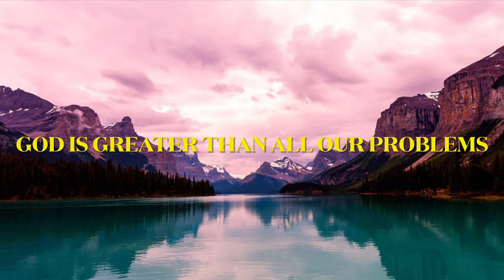God Is Greater Than All Our Problems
Philippians 4:13

Hebrews 4:16
Let us then with confidence draw near to the throne of grace, that we may receive mercy and find grace to help in time of need.

Isaiah 41:10

Romans 8:28

Psalm 23:1-6
The Lord is my shepherd; I shall not want. He makes me lie down in green pastures. He leads me beside still waters. He restores my soul. He leads me in paths of righteousness for his name's sake. Even though I walk through the valley of the shadow of death, I will fear no evil, for you are with me; your rod and your staff, they comfort me. You prepare a table before me in the presence of my enemies; you anoint my head with oil; my cup overflows. …

1 Corinthians 10:13
No temptation has overtaken you that is not common to man. God is faithful, and he will not let you be tempted beyond your ability, but with the temptation he will also provide the way of escape, that you may be able to endure it.

Psalm 54:4
Behold, God is my helper; the Lord is the upholder of my life.

Philippians 4:19
And my God will supply every need of yours according to his riches in glory in Christ Jesus.

Hebrews 13:6
So we can confidently say, "The Lord is my helper; I will not fear; what can man do to me?"

Psalm 121:1-8
I lift up my eyes to the hills. From where does my help come? My help comes from the Lord, who made heaven and earth. He will not let your foot be moved; he who keeps you will not slumber. Behold, he who keeps Israel will neither slumber nor sleep. The Lord is your keeper; the Lord is your shade on your right hand. …

Isaiah 40:31
But they who wait for the Lord shall renew their strength; they shall mount up with wings like eagles; they shall run and not be weary; they shall walk and not faint.

Zephaniah 3:17
The Lord your God is in your midst, a mighty one who will save; he will rejoice over you with gladness; he will quiet you by his love; he will exult over you with loud singing.

James 4:7
Submit yourselves therefore to God. Resist the devil, and he will flee from you.

2 Timothy 1:7
For God gave us a spirit not of fear but of power and love and self-control.

2 Corinthians 12:9
But he said to me, "My grace is sufficient for you, for my power is made perfect in weakness." Therefore I will boast all the more gladly of my weaknesses, so that the power of Christ may rest upon me.

1 Chronicles 16:11
Seek the Lord and his strength; seek his presence continually!

Jeremiah 32:17
'Ah, Lord God! It is you who have made the heavens and the earth by your great power and by your outstretched arm! Nothing is too hard for you.

Psalm 55:22
Cast your burden on the Lord, and he will sustain you; he will never permit the righteous to be moved.